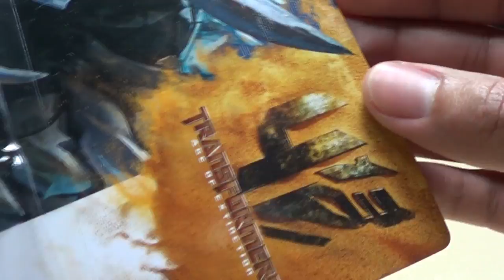Transformers Age of Extinction Deluxe SLUG: EmGo's Transformers Reviews N' Stuff